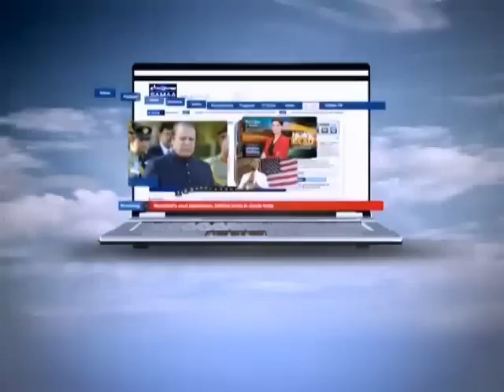AAP KI BAAT, Oct 05, 2011 SAMAA TV 1/2